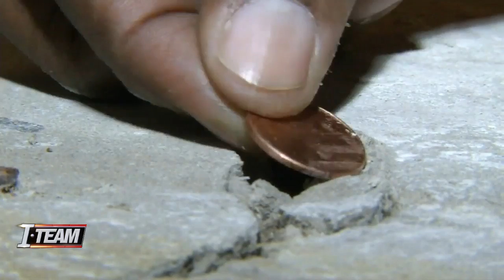I-TEAM: Fairway Oaks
VIDEO: City council members have now seen the Fairway Oaks homes for themselves.